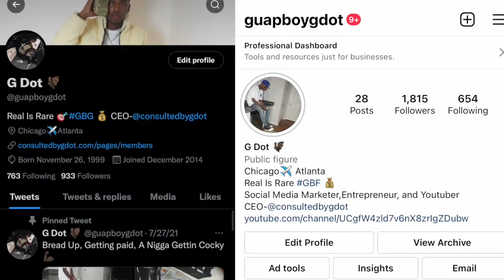HE POPPED AN OPP THEN TOOK 12 ON A CHASE!